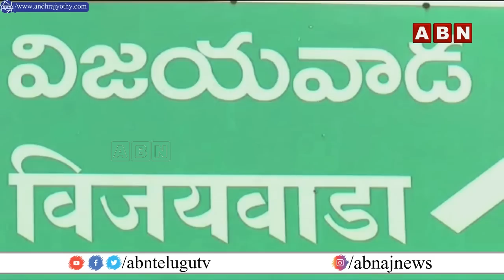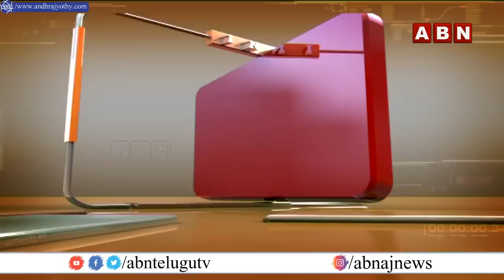దూకుడు పెంచిన చంద్రబాబు...నాన్చుడు ధోరణిలో మార్పులు || Chandrababu || INSIDE | ABN Telugu